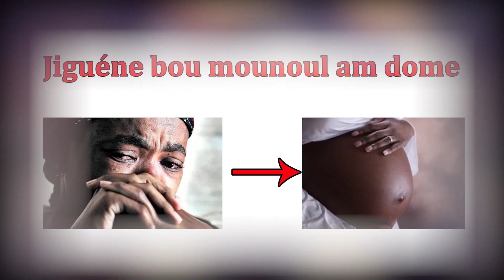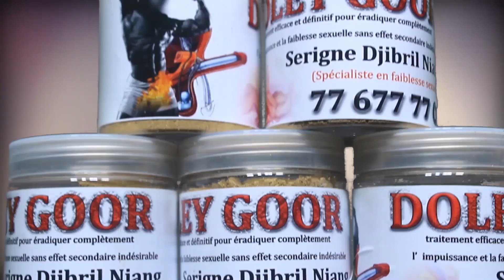La réponse sanglante de serigne moustapha sy à iran ndao:" Nitt bou amoul kilifeu douma wax ak mome"